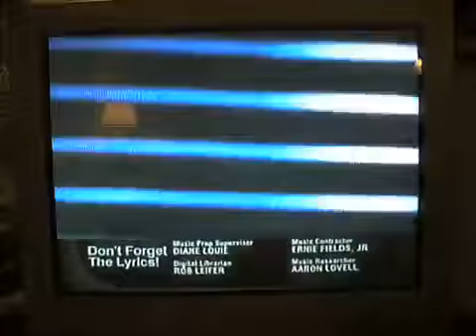(POOR QUALITY/INCOMPLETE) FOX Split Screen credits (September 20th, 2008)